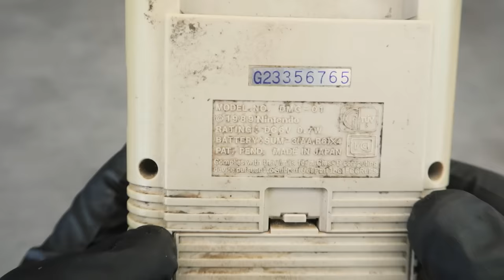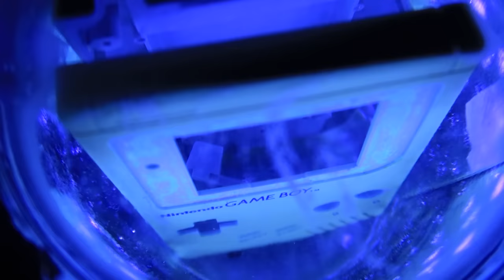I Restored This $9 Broken Gameboy and SHIP it to another Youtuber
In this video you will see how i restored this broken game boy.
To restore this game boy i use some simple technique: retrobright, soldering, cleaning with isopropilique alcohool.
The retrobright took me almost 2 days, for that you need some uv light and 12% hydrogen peroxide.
The console was broken because 2 wires was disconected from the motherboards.
This video is a colaboration with The Retro Future! You need to check his video because is very good!
The game boy cost me 9$ from ebay and was very dirty and yellowed.
This restoration took me 2 weeks to complete.

My Ebay listing

 More cool videos to watch!